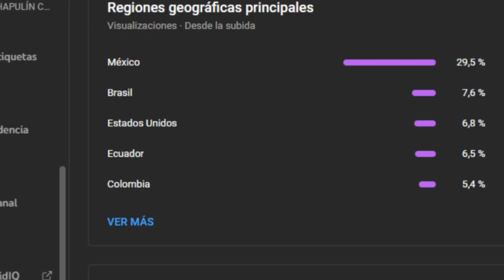La TRISTE VIDA de DOÑA FLORINDA💔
La TRISTE VIDA de DOÑA FLORINDA en 2 minutos